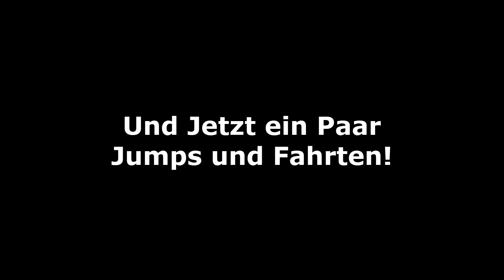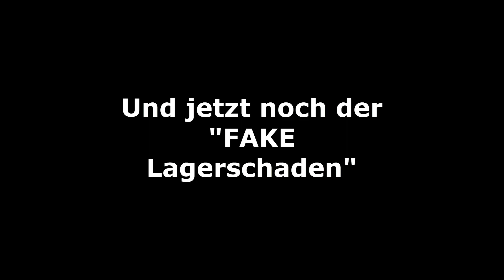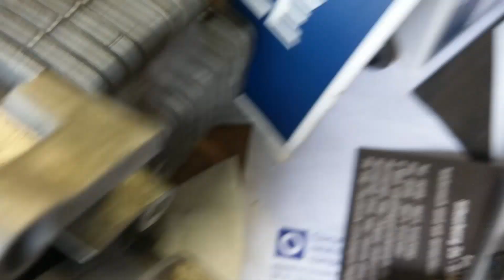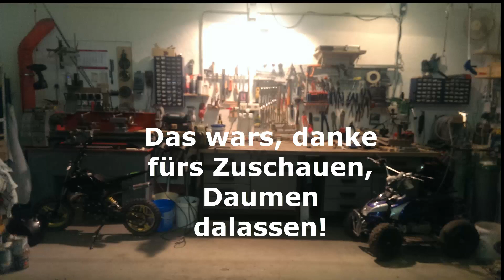Pitbike Riding + Straight Pipe Check + Fake Lagerschaden | Pocketbike Upload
Wrummmm!

Nein das ist kein Lets Play Minecraft, kein Versuch nicht zu Lachen Video, und auch keine Creepy Pasta.

Auf diesem Kanal gibt es Videos rund um Pocket Bikes.
Wer Pocket Bikes Nicht kennt, Pocket Bikes sin kleine 50 cubikzentimeter Motorräder auch genannt Kinder Motorräder, wobei ich sagen muss das der Name "Kinder Motorrad" nicht gerecht fertigt ist, zumal ist die Geschwindigkeit die ein Pocket bike erreicht zu hoch ist und die Wartungsarbeiten kein 10 jähriges Kind machen kann.

Lasst einen Netten Kommentar da :)

Dieses Video enthält KEINE Bezahlte Promotion oder Werbung.

Projekt Liste:

1.Pocket Bike 1 (Name Bitte in die Kommentare)
2.Pocket Quad 1 (Name Bitte in die Kommentare)
3.Pocketbike 2 Speed Rat
4. Seifenkiste  "Lahme Ente"
5. ?

Was soll ich noch schreiben???

Ach übrigens die Qualität der ersten Videos ist nicht so hoch :/

Tags: Pocketbike Pitbike 2-Takt 2-stroke 50cc 50ccm 70cc 70ccm Dellorto Bing Vergaser Benzin Motor Burnout 2000+ HP PS KMH